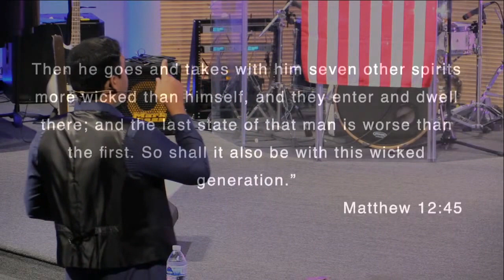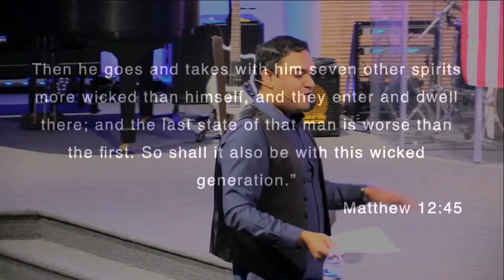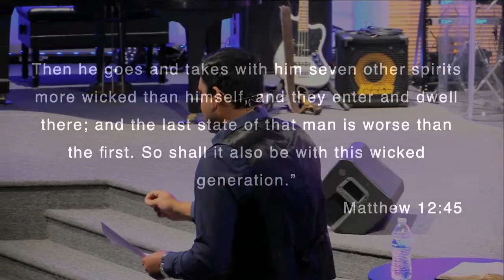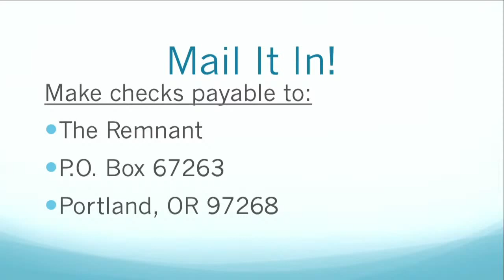Power of Your WILL!!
The Power of Your WILL!!